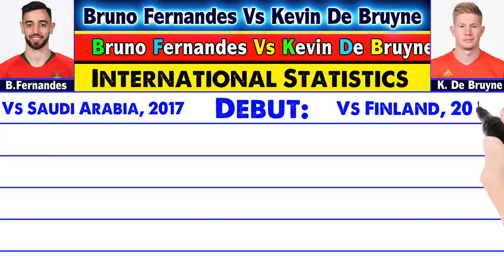Bruno Fernandes Vs Kevin de Bruyne Who is Best. Kevin de Bruyne Vs Bruno Fernandes Career Compared.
Bruno Fernandes Vs Kevin de Bruyne Who is Best Attacking Midfielder. Kevin de Bruyne Vs Bruno Fernandes Career Compared.

Bruno Fernandes and Kevin de Bruyne They are Best Attacking Midfielder now. Bruno Fernandes now Playing for Manchester United and Kevin de Bruyne now Playing for Manchester City. Bruno Fernandes scored more goals then Kevin de Bruyne but Kevin de Bruyne provide most assist.